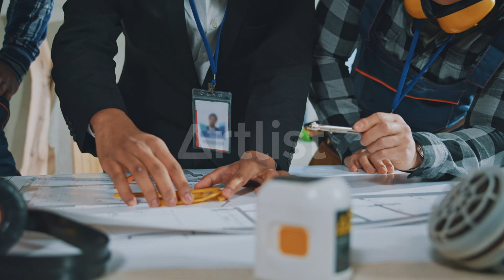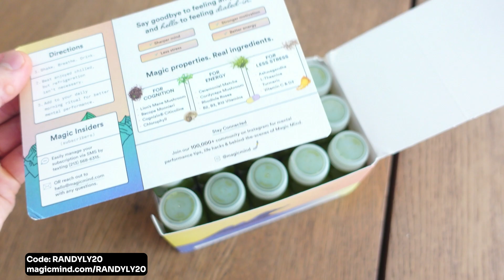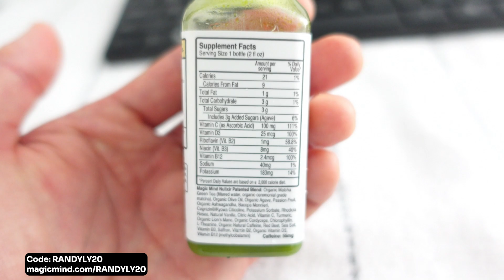How to be the "Best" Engineer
10 days.

**SUMMARY**
In this video, we dive into essential strategies for becoming a better engineer, whether you’re just starting out or looking to level up your career. We cover everything from mastering the fundamentals and developing a problem-solving mindset to embracing new technologies and enhancing your communication skills. Learn how continuous learning and mentorship can drive your growth, and discover the importance of ethical responsibility in your engineering decisions. This video is packed with actionable tips, real-world examples, and insights to help you excel in the ever-evolving field of engineering.

-Environmental Engineering FE/EIT Preparation Sample Questions and Solutions: (The CHEAP book I used)
-Civil PE Exam, Water Resources and Environmental (I heard this was helpful.)